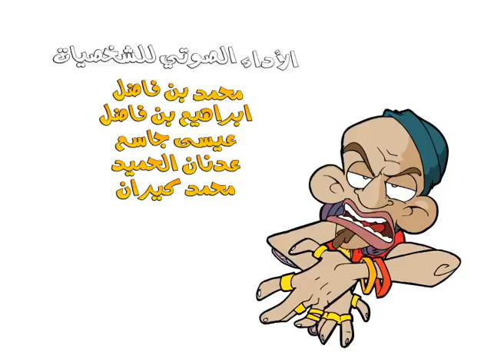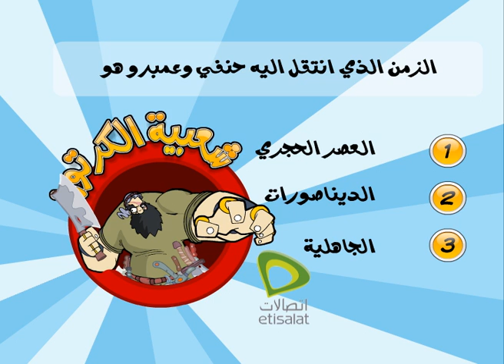شعبية الكرتون - موسم 1- الحلقة 24 - آلة الزمن